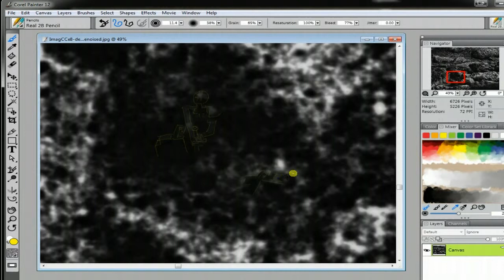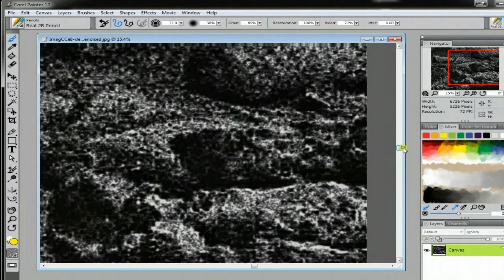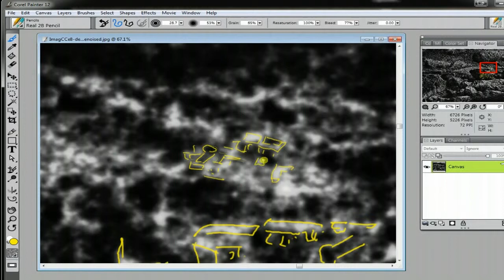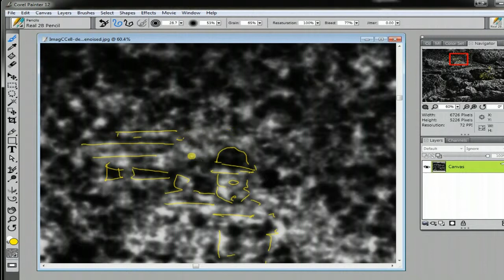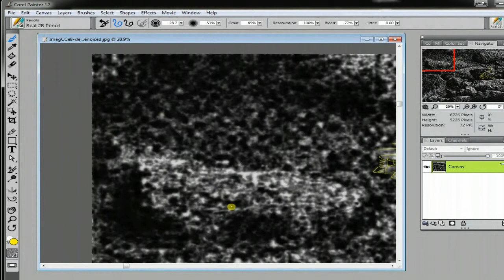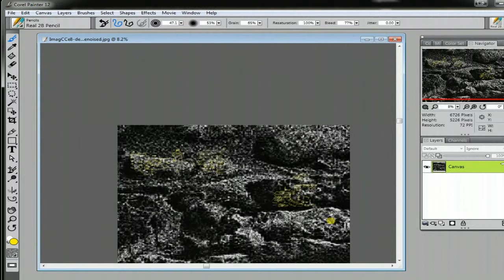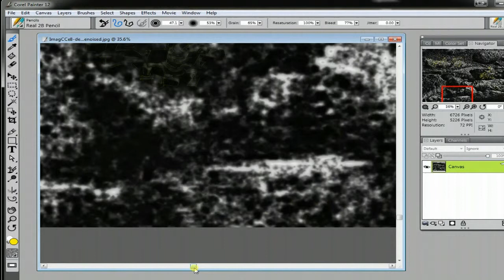bobs find msl sol 121 section 1